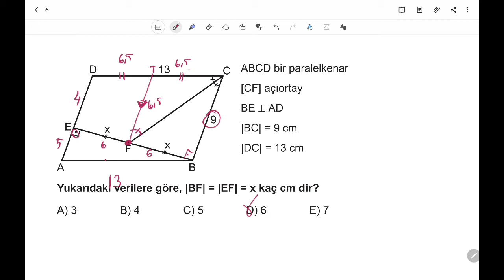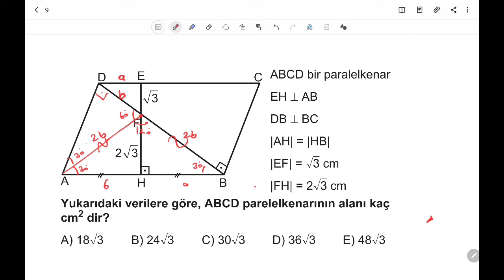3D AYT GEOMETRİ ÇÖZÜMLERİ 2.BÖLÜM TEST-13